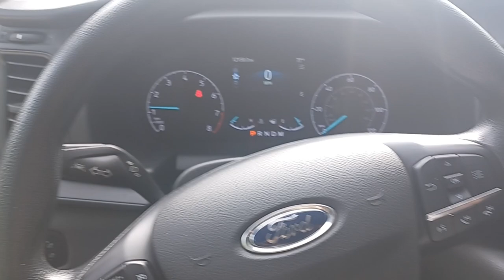Welcome to Cleveland, Ohio Docu-Series